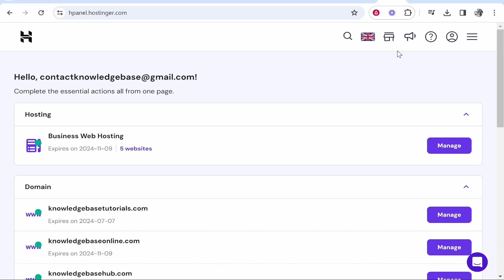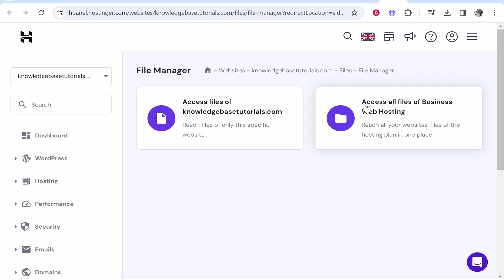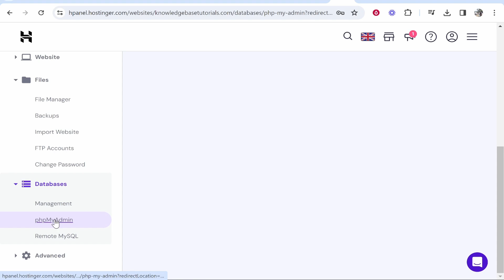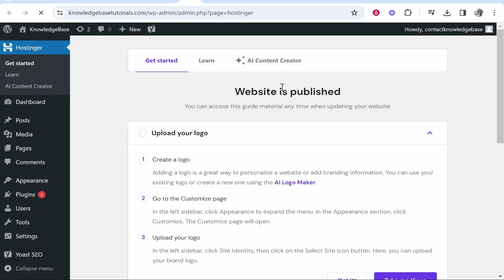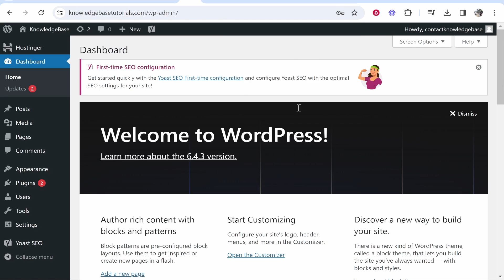How To Change WordPress Password From Hostinger (Step By Step)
In this video, I show you how to change your WordPress password from Hostinger. This is an exact step-by-step guide. Follow this and have your WordPress password changed within 5 minutes.